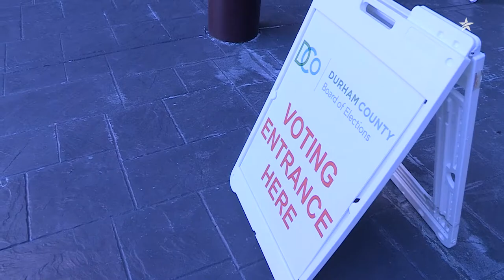NCCU students march to the polls in North Carolina's 2020 primary election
Students at NC Central University in Durham participated in a March to the Polls event, walking together to an early voting site on their campus to cast a ballot in North Carolina's primary election. The event was organized by the NCCU Student Government Association, Common Cause North Carolina, Delta Sigma Theta Sorority Inc. and Advance Carolina. Learn more about voting in North Carolina